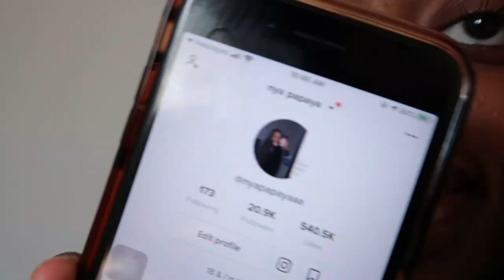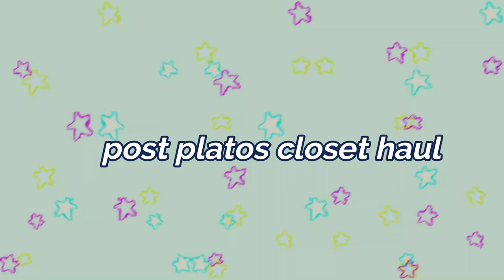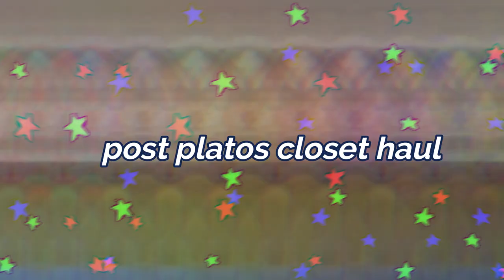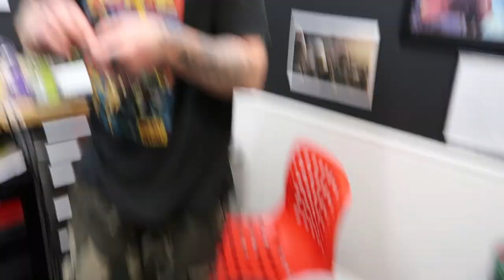a day in my life vlog: getting tattoos on friday the 13th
uh enjoy luv anddd I'm doing an "all abt my tats and piercing video when I get around 7 or 8 tats!"

48046

FAQ:
-im 18